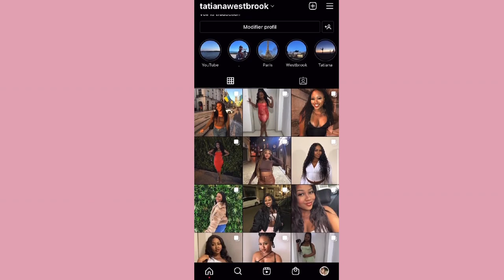VLOG CAN ORLEANS 2023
tikitok: tatianawestbrook

Bon visionnage
xoxo much love